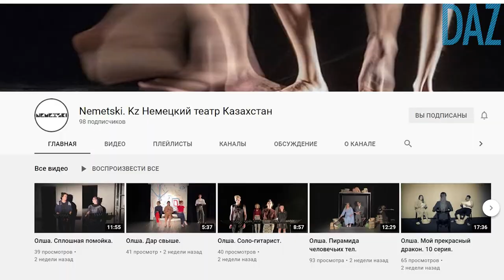Zum 40-jährigen Jubiläum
Im Jahr des 40-jährigen Jubiläums des Deutschen Theaters hat Natascha Dubs erneut interessante Stücke ausgesucht. Diesmal ist es „Der Sommernachttraum“ – das Stück wird gleichzeitig von sechs Regisseuren inszeniert. Jeder von ihnen wird seinen eigenen Shakespeare vorstellen und seinen eigenen Sommernachttraum „träumen“. Für den Zuschauer bereitet man eine Shakespeare-Party vor, die reichlich mit Tänzen und Musik bestückt wird.